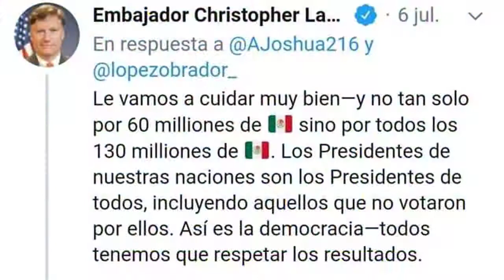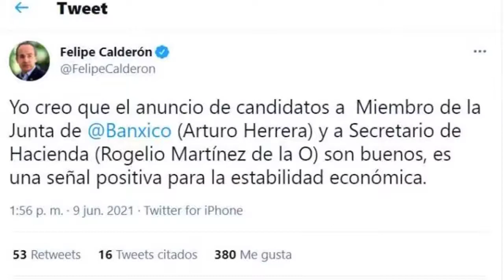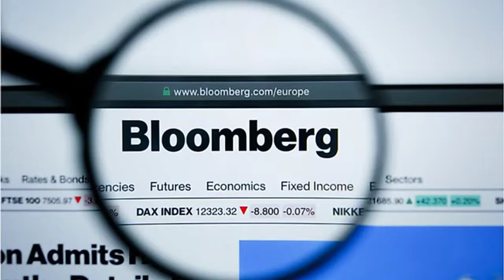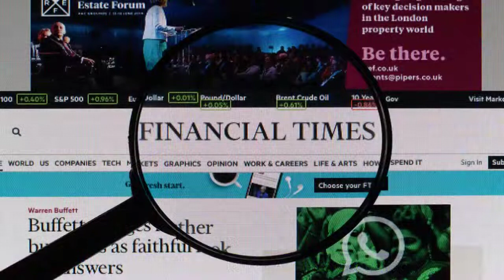Alfredo Jalife: ¿AMLO tiene un CANDIDATO OCULTO rumbo a las elecciones de 2024? | XEVT 29.06.21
Alfredo Jalife analiza a Ebrard, Sheinbaum, Monreal.

29.Junio.2021